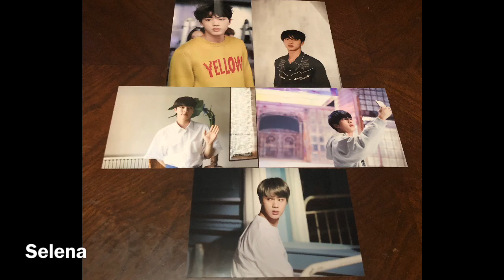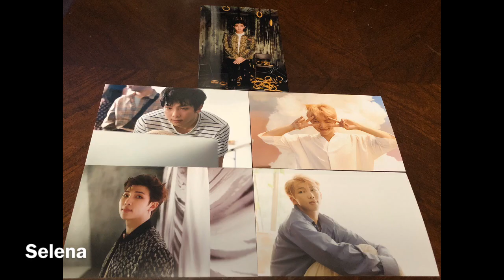BTS Exhibition Live Photos Season 1-3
All member sets
Credits: ibighit